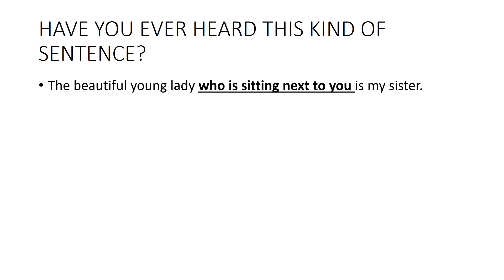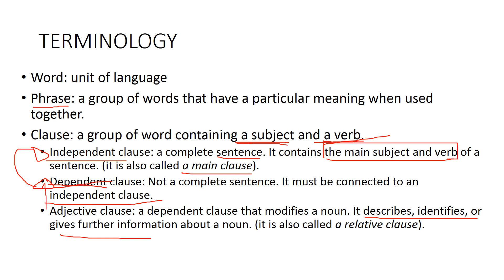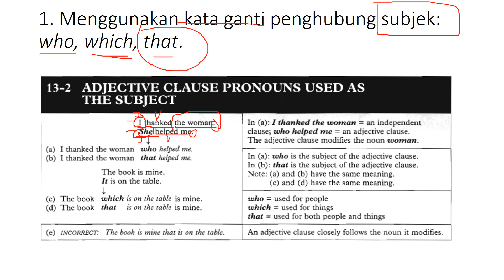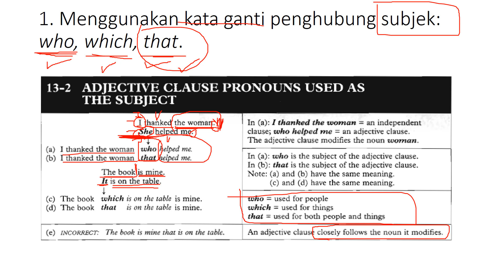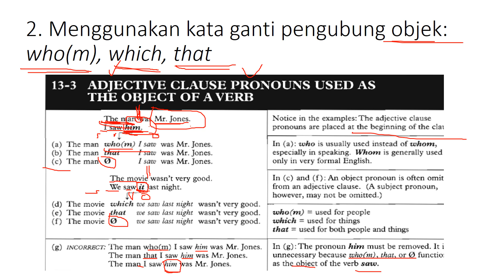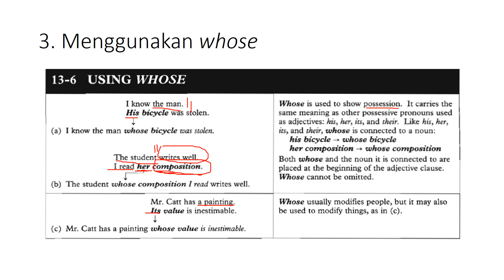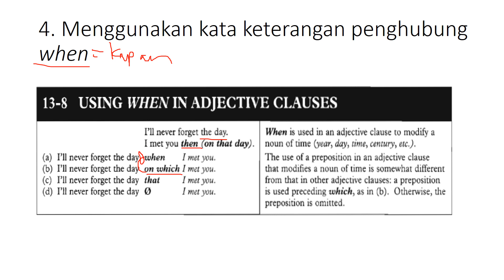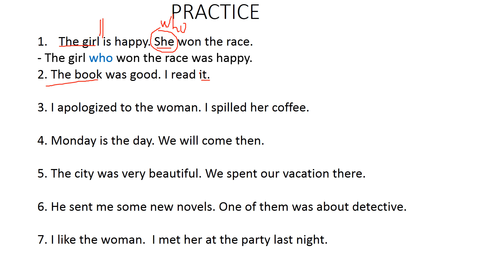ADJECTIVE CLAUSE (PART 1)- BAHASA DAN SASTRA INGGRIS LINTAS MINAT KELAS 12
Clause: a group of the word containing a subject and a verb.
Independent clause: a complete sentence. It contains the main subject and verb of a sentence. (it is also called the main clause).
Dependent clause: Not a complete sentence. It must be connected to an independent clause.
Adjective clause: a dependent clause that modifies a noun. It describes, identifies, or gives further information about a noun. (it is also called a relative clause).

Menggabungkan kalimat dengan adjective clause:
1. Menggunakan kata ganti penghubung subjek: who, which, that.
2. Menggunakan kata ganti pengubung objek: who(m), which, that
3. Menggunakan whose
4. Menggunakan kata keterangan penghubung where dan when
5. Menggunakan keterangan kuantitas.
6. Menggunakan nomina+of which.
7. Menggunakan which untuk memodifikasi keseluruhan kalimat.